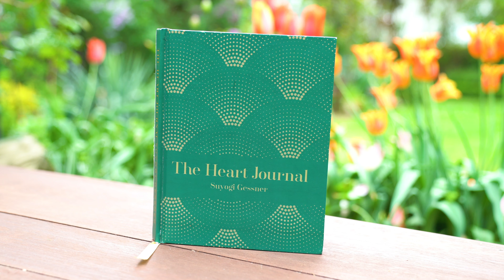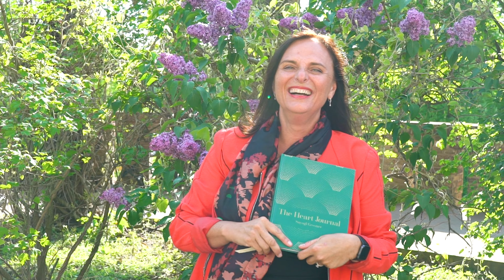The Hearts Wisdom